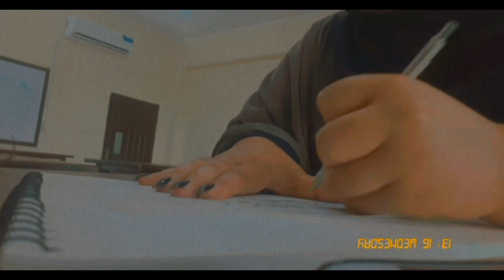University morning routine | machine sewing project |fun with friends